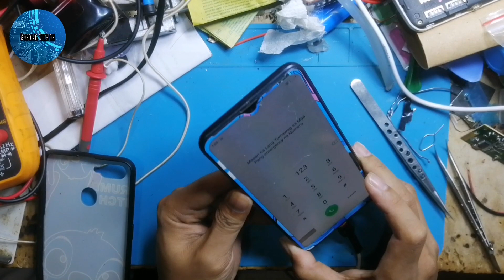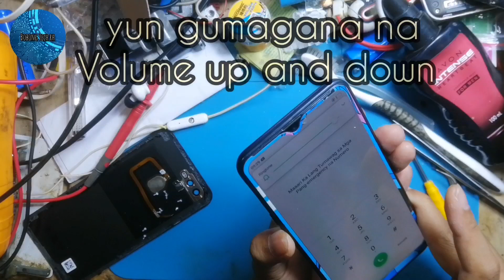A5s oppo auto recovery problem | safe mode how to fix no replacement